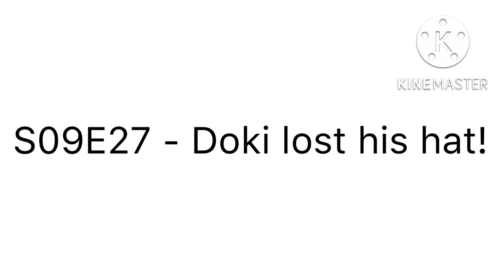Anabella and Friends: Future Episodes and Movies/Specials (Part 1)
Part 1 has Season 9 episodes and specials. Part 2 is coming soon.
So, Enjoy!